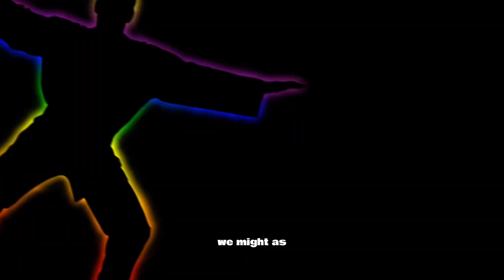Remember To Be Grateful.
Your reminder to be grateful.

Hope this helped you and I cannot wait to see the progress that you make, cheers bro ;)